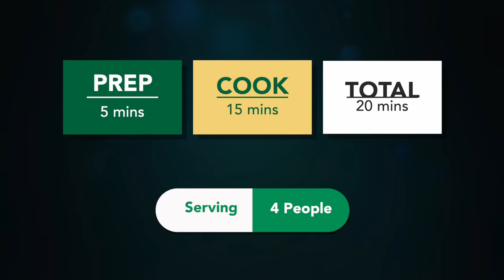સાંજ માટે નવીરીતે છુટ્ટી છૂટી ફરાળી સાબુદાણા બટાકા ની ખીચડી | Sabudana Khichdi Recipe | ફરાળી રેસીપી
Ingredients:
2 cups Sabudana
2 potatoes
1 cup peanuts
2 green chili and curry leaves
2 tsp ginger chili paste
salt,sugar and lemon juice
1 tsp cumin powder
1\2 tsp black pepper powder